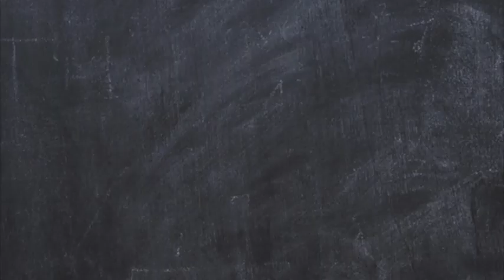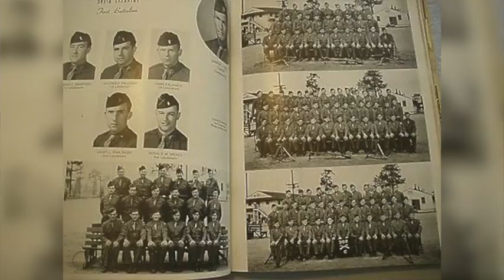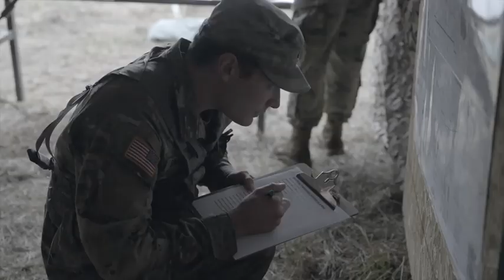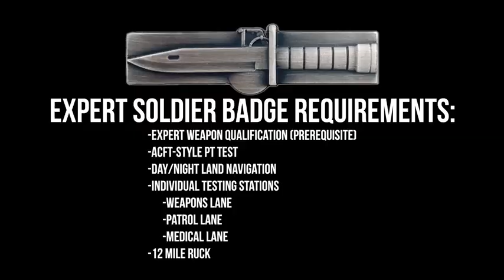Do you know what it takes?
Do you know what it takes to earn the Expert Infantry Badge, Expert Field Medical Badge, or Expert Soldier Badge?

Find out by watching the Soldiers of the Lancer Brigade, as they demonstrate their expertise through a rigorous five days of testing.

In order to earn the right to wear their respective expert badges, they completed a physical fitness assessment, land navigation test, a 12-mile ruck march, and three days of lanes covering weapons, patrolling, and medical subjects.